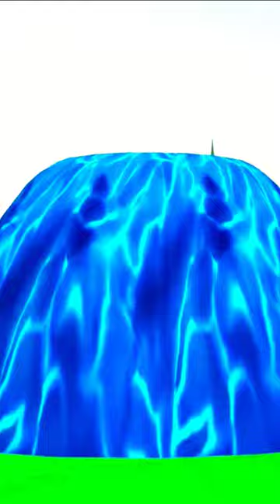Paint Animals: Gorilla, Cow, Tiger, Lion, Elephant || "The Forest guard"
Paint Animals: Gorilla, Cow, Tiger, Lion, Elephant Fountain Crossing Animal Cartoon

funny animal videos,
cow videos,
paint animals gorilla,sdsfagsdfgsxxzxstrhgcbjh,